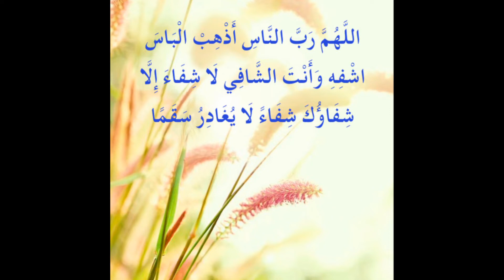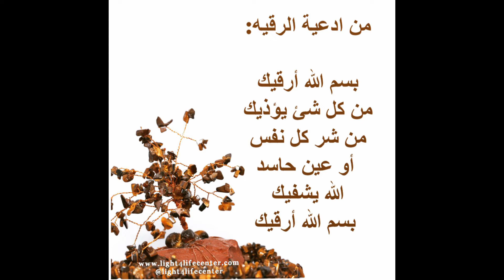لا تنتظر أحد يرقيك | هنا أساسيات الرقية الشرعية من القرآن والسنة النبوية✔💯 (الله يشفينا)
الله يشفينا ويحفظنا ويبعد عنا عيون الحاقدين والحاسدين